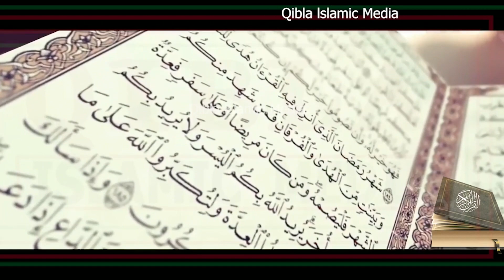Al Quran Kareem Recitation | Surah Al Jathia | Mahirah Ssemambo daughter to Deputy Muft Ug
No doubt in Quran Verses. When you listen you get rewards.